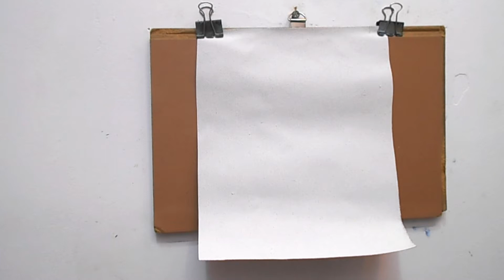Как Нарисовать Девушку СО СПИНЫ